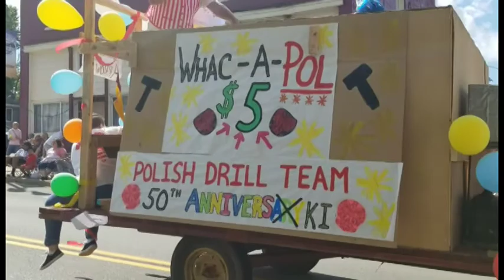Labor Day September 05th 2021